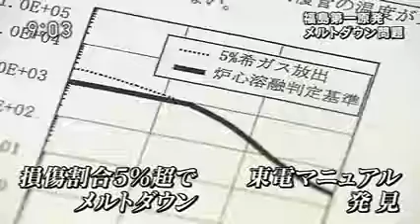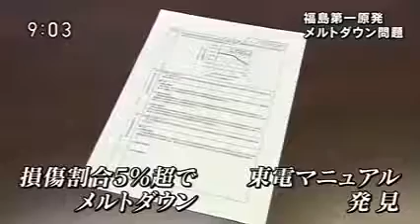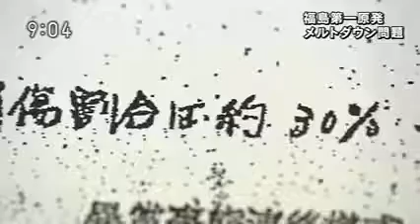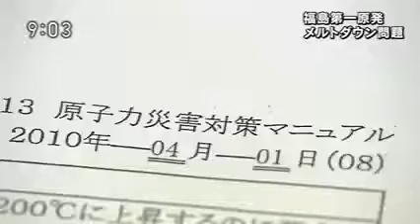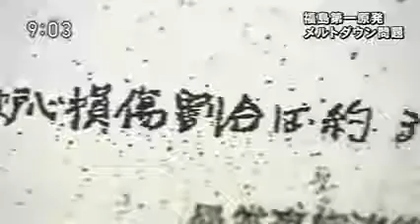20160825 東京電力 メルトダウン隠蔽問題について 新潟県に謝罪 福島原発検証を真摯に対応することを表明 当時の政府や東京電力がいかにして隠蔽した事実のTVドキュメンタリー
東京電力は福島第一原発メルトダウンを５年も隠蔽していた問題について新潟県に謝罪した。そもそも柏崎刈羽原発再稼働に向けて東京電力は新...